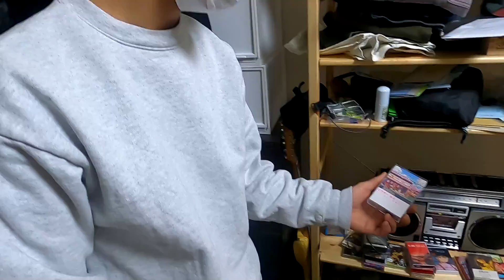『突撃！隣のBIKE CHECK Vol.4 〜 クリント自宅訪問編』Velo Orange neutrino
突撃バイクチェックシリーズも第4回。

お店でバイクを待ち受けているだけでは物足りなくなってきたチュウヤンとデジタルは動きだした。

今回は、ブルーラグ代々木公園店のクリント宅を突撃訪問してバイクチェック。

【time stamp】
00:00 intro
00:28 クリント宅突撃訪問
01:28 クリント登場
02:44 クリント宅潜入
04:45 BIKE CHECK Velo Orange neutrino